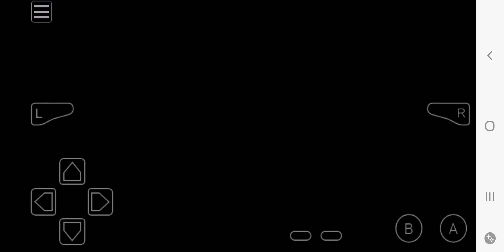July 27, 2024